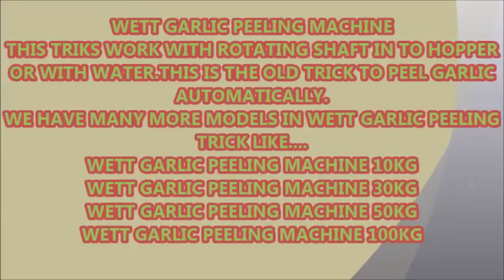How to Peel Garlic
we have trick for how to peel garlic